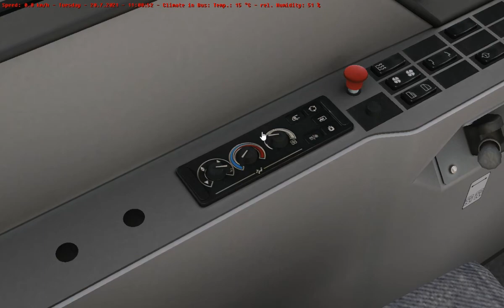[OMSI 2] Bowdenham V4 - Route 20 to Apsley